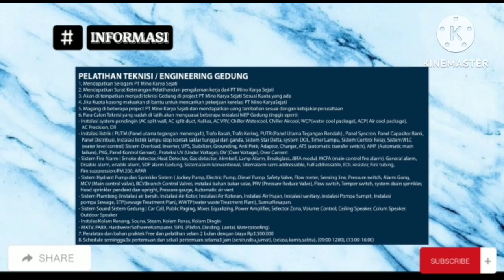SISTEM ELECTRICAL ESCALATOR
Electrical Escalator terdiri dari
1. MCCB
2. Fuse
3. Relay
4. overload
5. PLC
6. Kontaktor
7. Emergency Stop
8. Inspection maintenance
9. Operation
10. Safety Switch